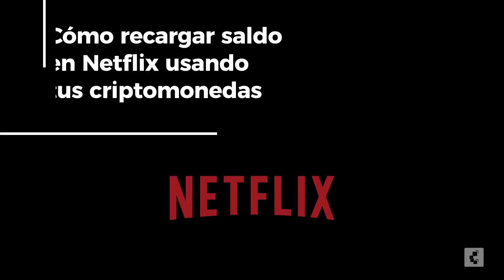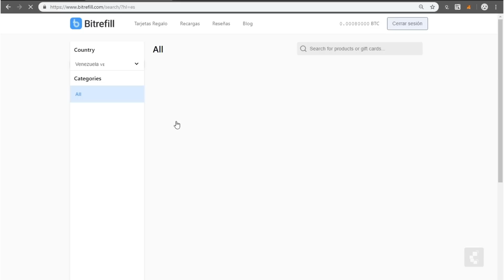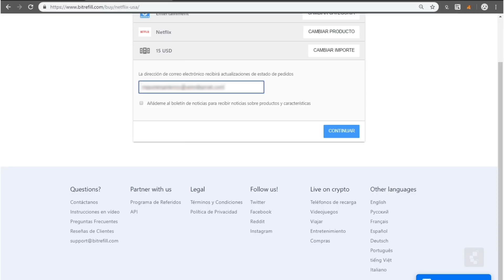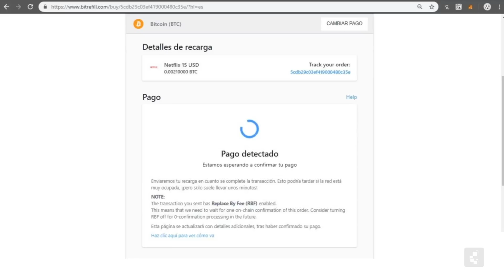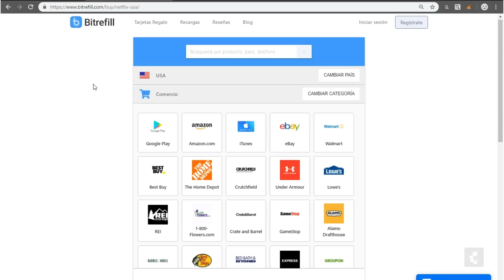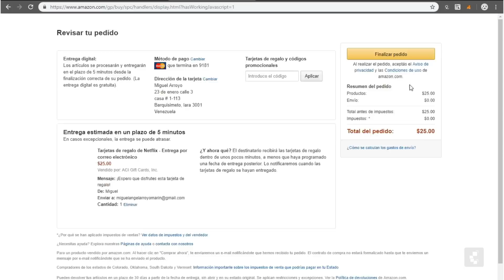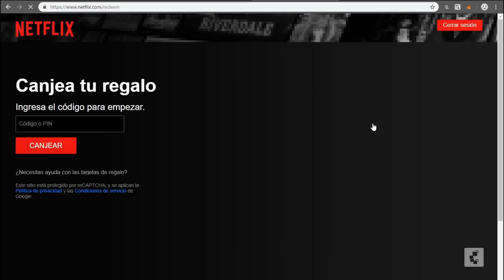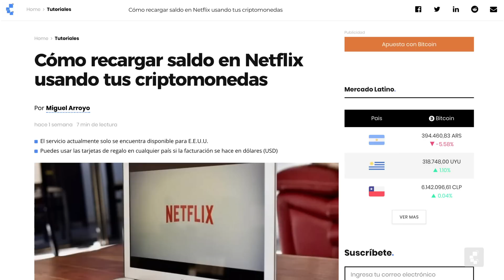Cómo recargar saldo en Netflix usando bitcoin y criptomonedas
Ahora puedes recargar saldo en Netflix utilizando solamente tus criptomonedas, a través de Bitrefill. Aprende cómo recargar comprando tarjetas de regalo por Bitrefill y Amazon.

En este tutorial paso a paso encontrarás:
0:53 Generar tarjeta de regalo de Netflix con Bitrefill
5:46 Generar tarjeta de regalo de Netflix con Amazon
9:40 Recargar saldo en Netflix

📝 También puedes leer el tutorial en nuestra página web